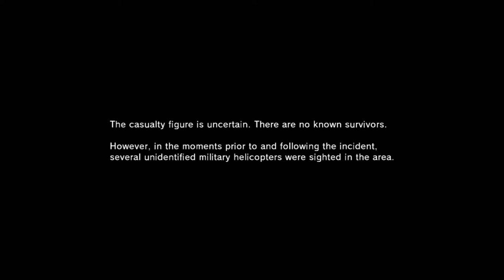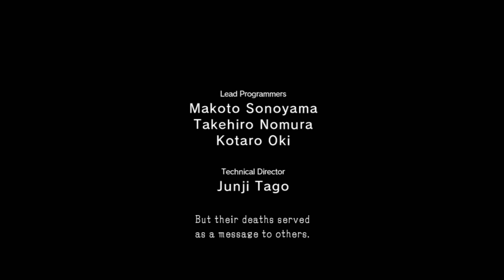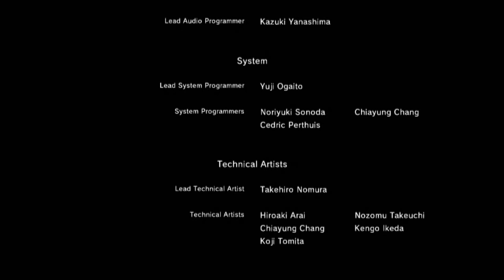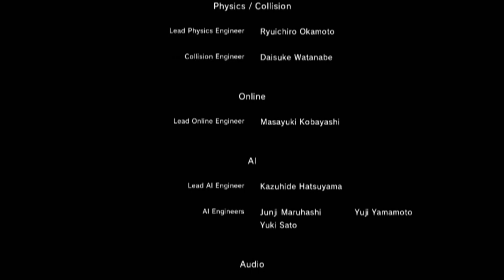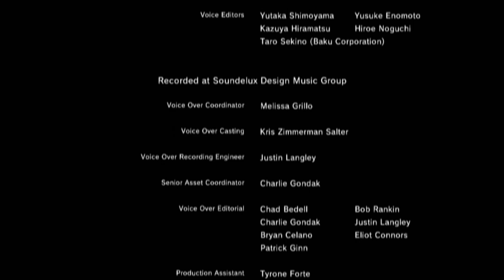MGS5 Ground Zeroes \ Xbox 360 Gameplay Ending Scene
11:48 Joan Baez - Here's to you, Nicola and Bart. Immigrants, wrongly executed .

Ending, End, Finale, Final, Boss, Titles (HD \ 60 FPS)

Tech \ Systems \ Devices NO COMMENTARY Pure Gameplay Let's Play How to Streaming Twitch Walkthrough Playthrough Review Nintendo Microsoft Sony Apple Google Steam iPhone iPad iOS Android Wii 3D 3DS DS Xbox One 360 Playstation PS PS1 PS2 PS3 PS4 PS5 PSP Portable Vita Console PC Mac Windows OSX Live PSN 2160p 1080p 720p 4K 2K HD HQ 60 FPS Demo Beta Singleplayer Multiplayer Solo Coop 100% Achievement Trophy .